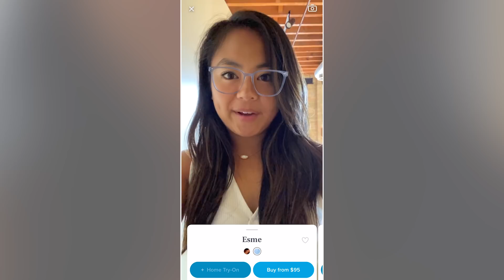Virtually try on glasses in our app | Warby Parker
Welcome to the future! The Virtual Try-On tool in the Warby Parker app instantly shows you how frames realistically fit and look on your face. It’s available on iPhone X and above.